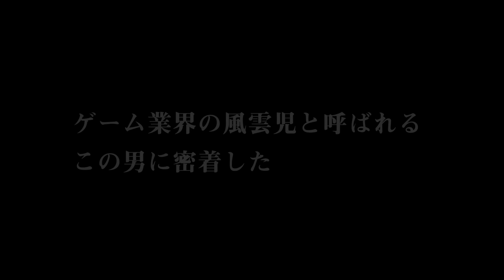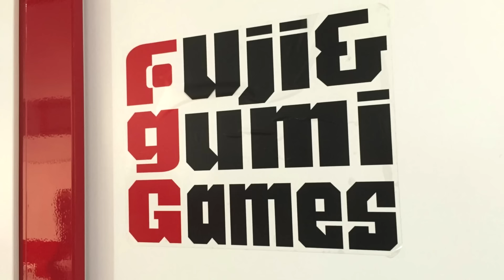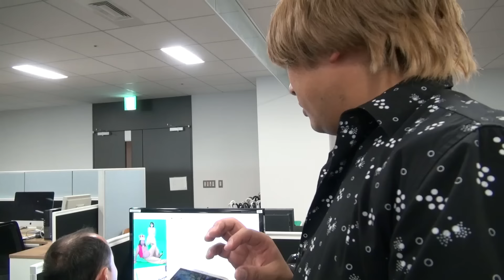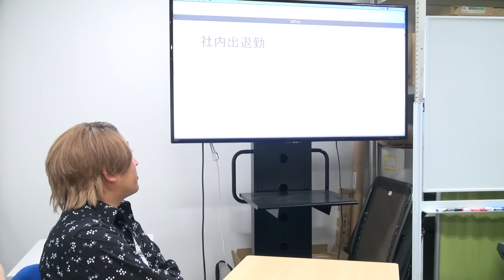ゲーム評論家・久世智宏【ロバート秋山のクリエイターズ・ファイル特別編】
「誰ガ為のアルケミスト」
▼Android版のダウンロードはこちら

「クリエイターズ・ファイルVol.1」発売中！